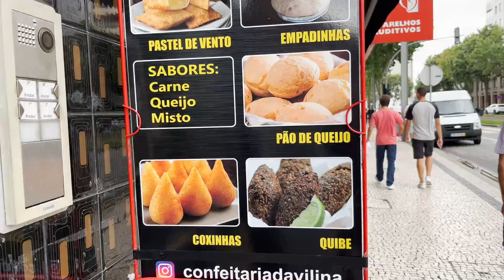【vlog】マネージャーとの再会より〇〇が大事！！渡井理己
渡井選手とマネージャーの2ヶ月ぶりの再会の様子を収録📽
生活に必要なものを日本から持ってこさせる渡井選手。楽しみながらその荷物を開封するその2人の掛け合いに注目！🤗

⌘ 動画の目次
00:00 オープニング
00:31 再会
00:51 お土産開封タイム
07:32 パーソナルトレーニング
08:22 エンディング

⌘ irodoriの担当選手
・渡井理己
・脇坂泰斗
・稲本潤一
・武藤嘉紀
・谷口彰悟
・大島僚太
・椎名伸志